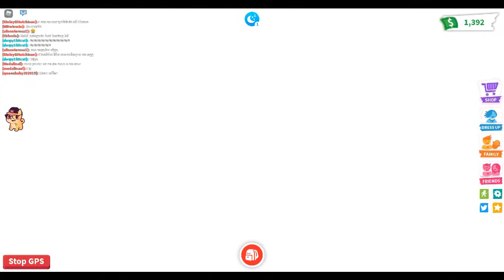trooperdark1 adopt me (T)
Hey guys! me (T) again I'm playing with my best friend mighty! Like the vid :)